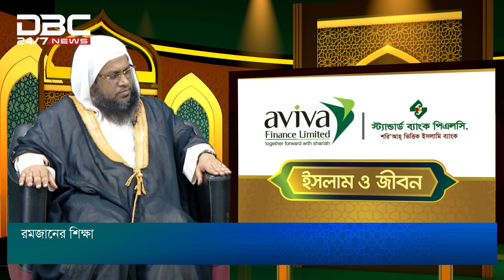রমজানের শিক্ষা | ইসলাম ও জীবন | DBC NEWS